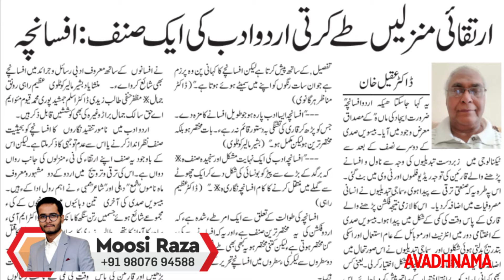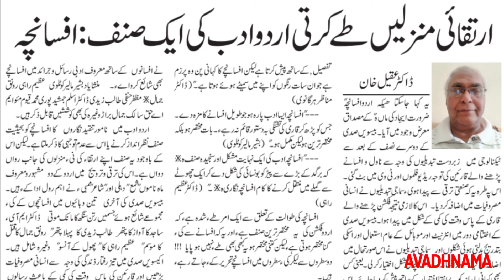Avadhnama Adab Zindagi | Urdu Afsancha : Muktasar Tarruf by Dr Aqueel Ahmad